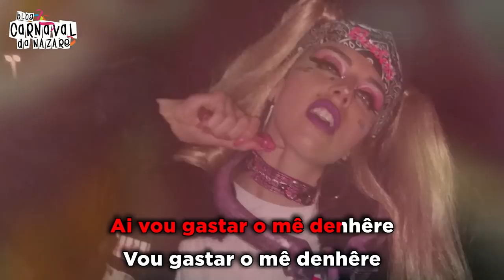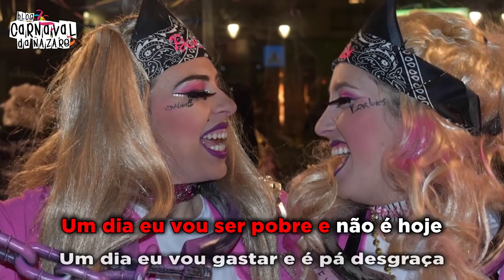Barbies 2019 - Carnaval da Nazaré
O Blog Carnaval da Nazaré apresenta a marcha das Barbies 2019

Letra: Ricardo Menezes e Barbies
Arranjos Musicais e Produção: Rui Talhadas
Cantam: Barbies

- Restaurante S.Miguel

- Pizzaria Prediletta